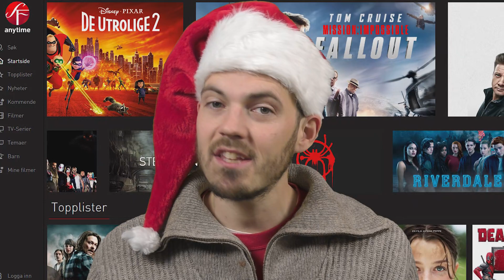En Underbar Jävla Jul! Filmanmeldelse (Luke 16)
Svensk julekaos! Konkurranse Vinn SFAnytime Verdikode!